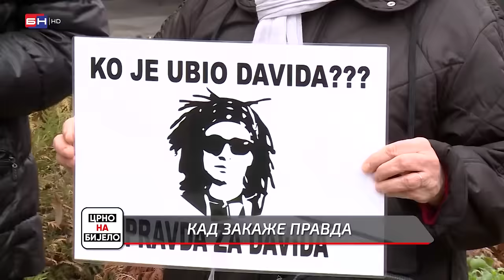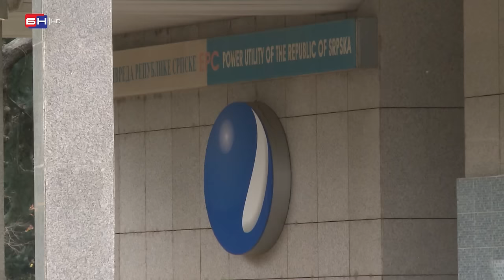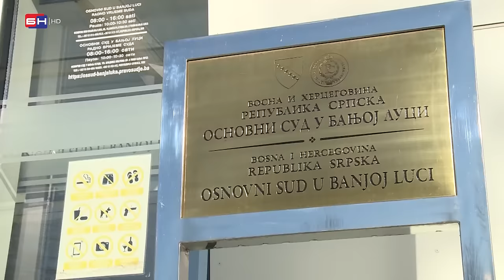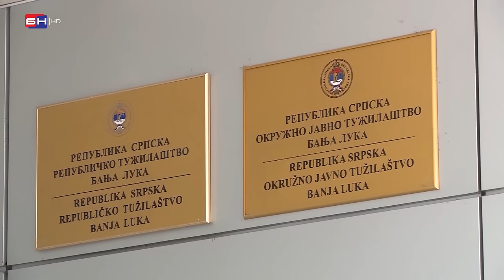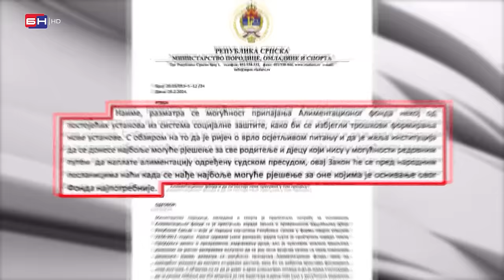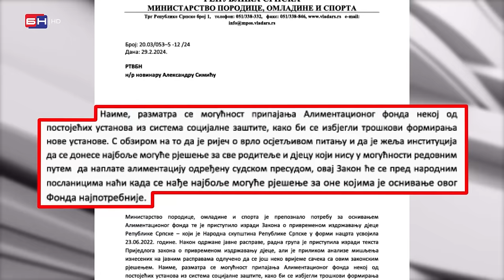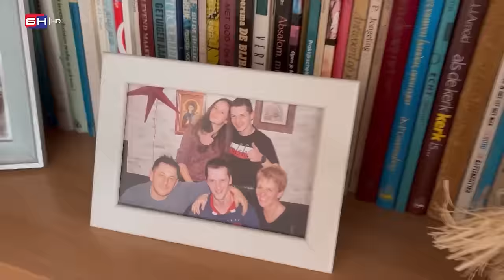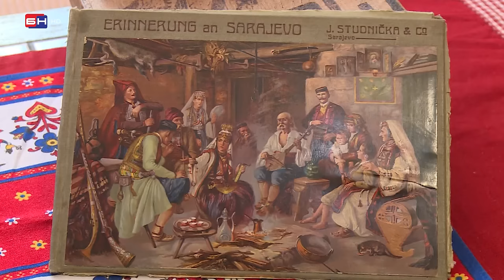CRNO NA BIJELO: Vjetar nosi kapitalne projekte Srpske?! Slučaj "David Dragičević" zastario?!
00:00 - Špica
00:47 - Prohujalo sa vihorom?!
11:15 - Borba za život?!
23:15 - Kad zakaže pravda?!
34:57 - Zaboravljeni osmjeh?!
46:25 - Ljubav spasava svijet?!
1:00:05 - Čuvar uspomena?!
1:10:13 - Odjava

➡️ Ukoliko smatrate da sadržaj objavljen na našim komunikacijskim kanalima krši vaše autorsko, lično ili drugo pravo ili interes, možete zahtijevati objavu odgovora ili ispravke. Slučaj će biti u najkraćem roku razmotren, a sporni sadržaji biće uklonjeni ili ispravljeni odmah po eventualnom ustanovljavanju istinitosti sadržaja žalbe. Sve pritužbe kao i prigovore možete slati na e-mail adresu . Materijal poslat na ovu e-mail adresu će se smatrati pravovaljanim. ʘ